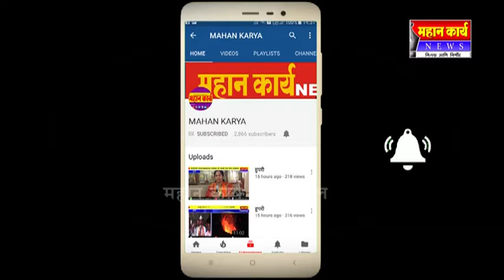ढोणेवाडीत पेव्हर ब्लॉक कामाचा शुभारंभ : २७ लाखाचा निधी, आ.जोल्ले यांनी दिली विकासकामाला चालना